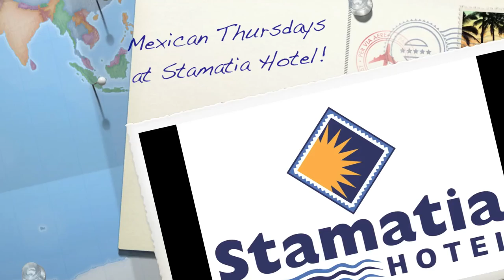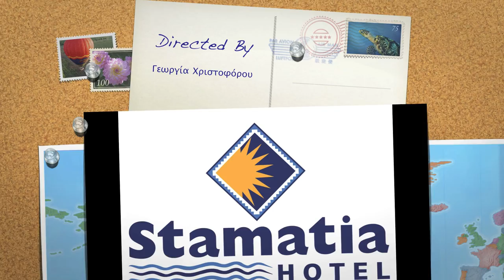Mexican Thursdays Buffet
This video clip is for the Thursday Mexican Buffet at Stamatia Hotel in Ayia Napa Cyprus